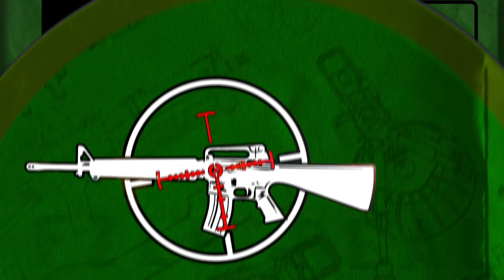O RESGATE NÃO SAIU COMO O ESPERADO E O FINAL EU NÃO ME ESQUEÇO ... - ALEXANDRE CARLOS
Links (IMPORTANTES)🔻🔻 Nossa LOJA🔻🔻

🪖Conquiste você também a carreira militar dos seus sonhos!
Através da UNIBE o maior curso pré-militar do Brasil.

🏨 Loja de uniformes e enxoval para você iniciar o curso de formação de soldados Fuzileiros Naval.

📥 Me envie sua dúvida pelo Instagram: @Fuzileiro_real

Perfil do Pedro: @oficial.pedrojunior
Perfil do Rangel: @Fuzileiro_raiz
Perfil do Matheus: @Shoowmann

CORRA ATRÁS DO SEU SONHO!! VÁ E VENÇA !!